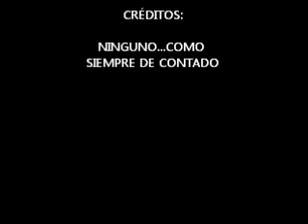Sara...La Pelicula.wmv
Es un video de baile de mi chiquita de 2 años y 5 meses llamada SARA la cual es mi adoracion y la que me motiva a hacer este tipo de cosas e imaginar por hacer muchas mas.

LA AMO.